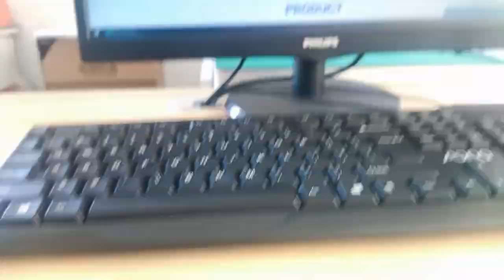74991204400 Compatible ZhuSun Jack